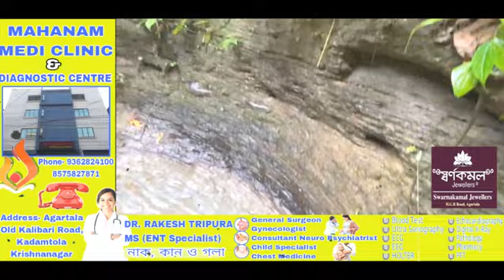Nangma Jora Amchaini Neta Montri Joto Kharjak?Twi Rumu Nungwi tekto Kwlaijak Baganparani Tiprasarok!